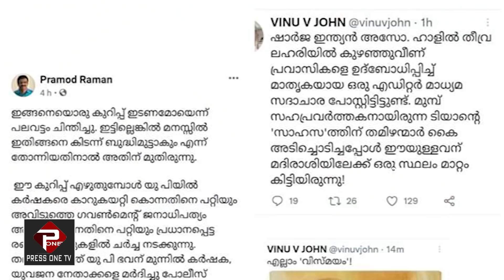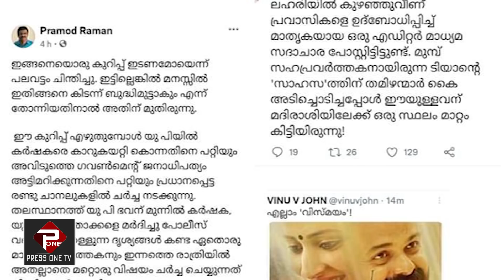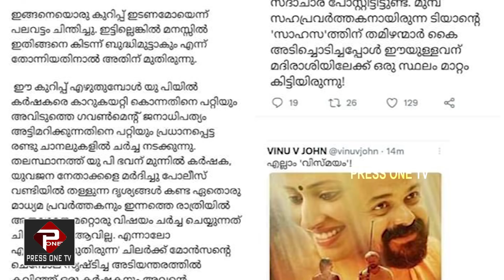വിനു വി ജോൺ ശ്രീകണ്ഠൻ നായരെ വിട്ടു.. പുതിയ എതിരാളി പ്രമോദ് രാമൻ | ചാനൽ അശ്ലീലം തുടരുന്നു